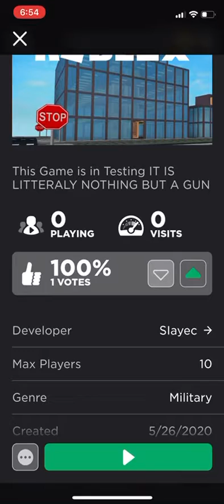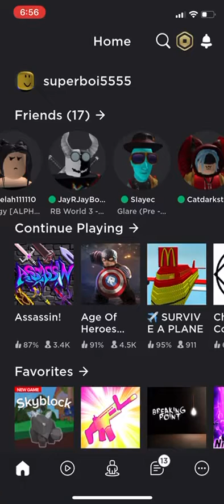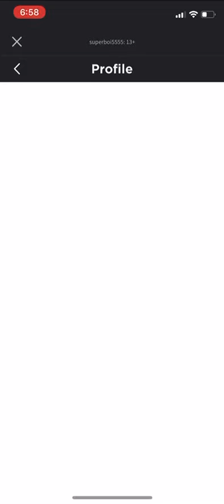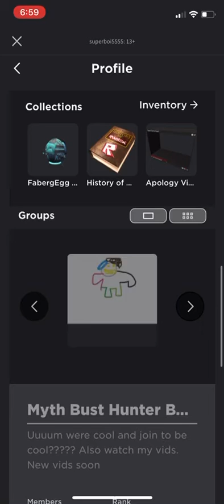Checking out my friends new games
Make sure to show them some love for putting effort into making the games. Check them out and invite your friends.